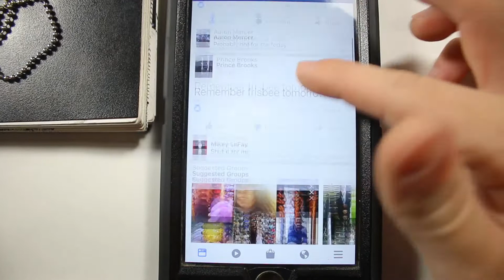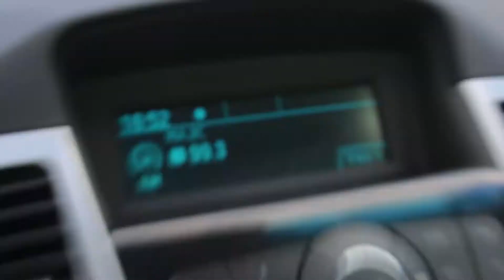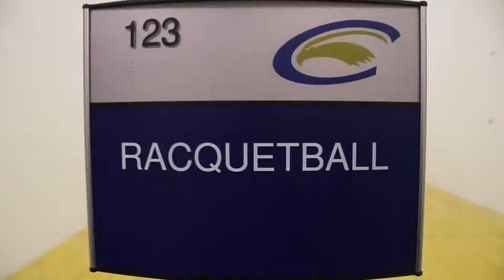Three week old vlog I didn't get to finish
Another vlog - Talking about d&d, frisbee, and racquetball.

I hope you enjoyed the video and thanks again for watching ; )

Here are a few other videos of mine you may like.